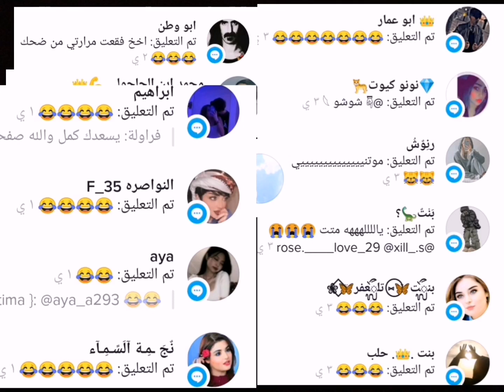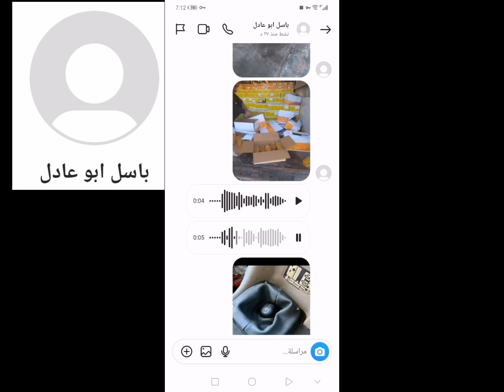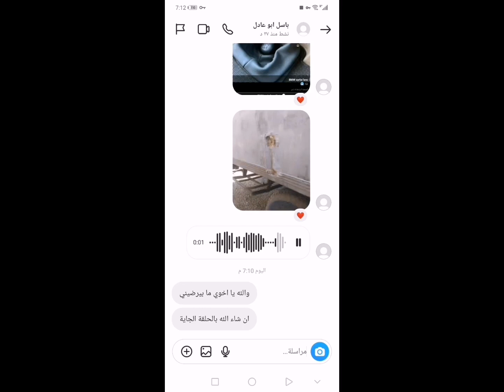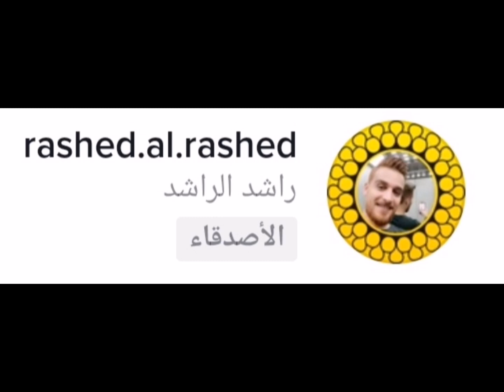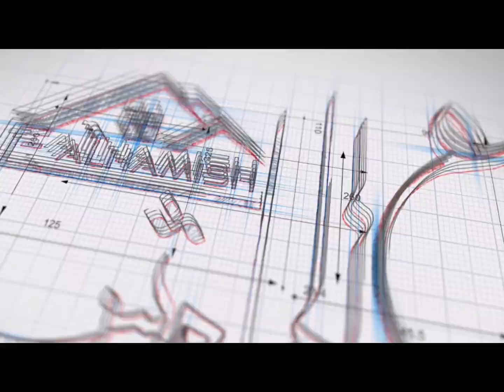اخطاء هندسية مستحيل تصدق انها موجودة ٣٠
أخطاء هندسية لن تصدق انها موجودة
بعضها مضحك
وبعضها كارثي
نقوم بعرضها بطريقة فكاهية
جميع الصور الموجودة في هذة السلسلة من المتابعين
يعني منكم واليكم
الاشتراك
شير لاصحابك
واكيد شوف المقاطع السابقة